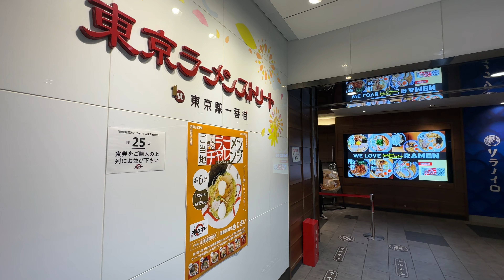オラ、東京さ行くだ！ 東京駅編 / iPhone14 Pro Max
第一日目、最後になった東京駅。まあ、ここも人が多いこと。
今回は、暗いシーンが多かったせいもあり、シャッター速度が遅くなったせいだと思うのですが、映像がかなり滲んでしまいました。また音声も聞き取りにくい状態ですが、ご勘弁ください。
景勝地に行く旅行でしたら、がっちりカメラを用意して行くのですが、今回は東京ということで、記録重視、軽量化重視ということで、iPhoneを利用してます。